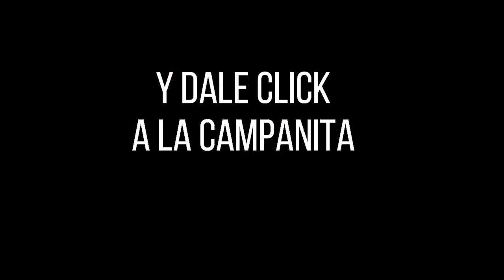Resultado Lotería del QUINDÍO Jueves 30 de septiembre 2021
Hola buenas noches, te presentamos los resultados de las loterías y chances en Colombia, vamos con el Resultado para la Lotería del QUINDIO del jueves 30 de septiembre de 2021.

lotería Quindío
lotería Quindío
lotería Quindío
Quindío lotería